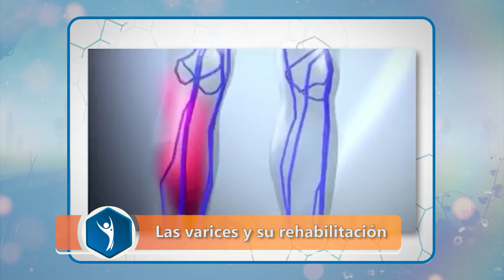SENTIRSE BIEN 18: LAS VÁRICES Y SU REHABILITACIÓN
Fisioterapia en Sentirse Bien, con el reconocido tecnólogo médico Juan Javier Rojas Florián, de la oficina de Bienestar Universitario de la UPAO.
Nuevo horario: Lunes, miércoles y viernes 6:30 p.m. por 3.1 HD.